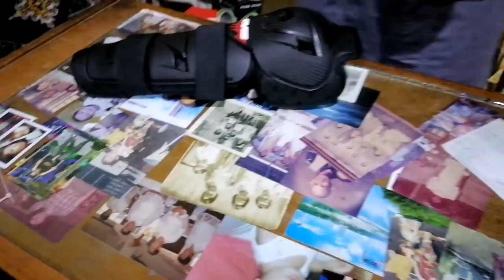EVS Option Knee Pad | ANNEboxing Ep 4 | FATs VLOG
EVS Option Knee Pad

SAFETY FIRST!
Kahit matagal ka ng nagmomotor, kailangan mo parin ng mga protective gear. Yung mga professional riders nga naka suot ng full protective gear/equipment eh, tayo pa kayang newbies?? :)

Mid-range knee pad, hindi mumurahin pero hindi sobrang mahal na protective equipment.